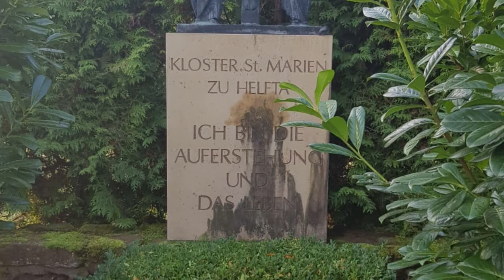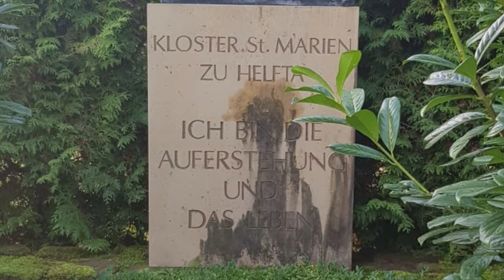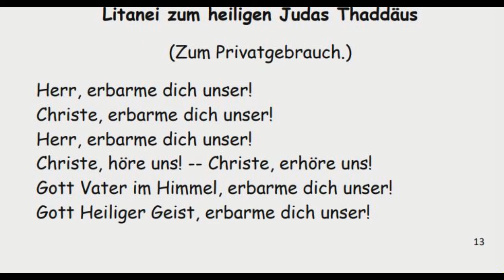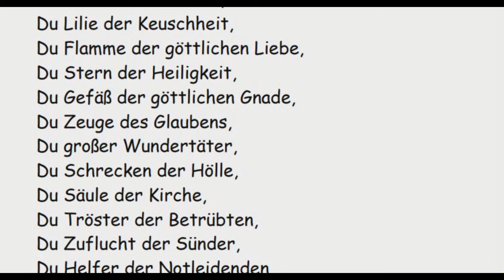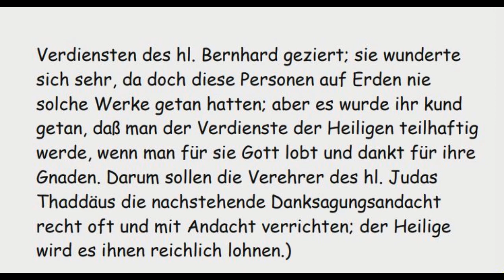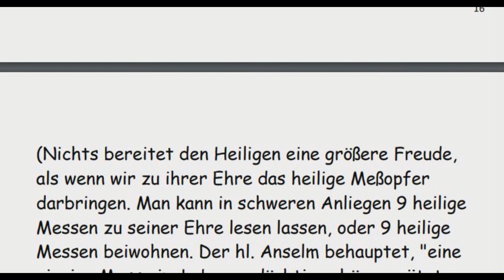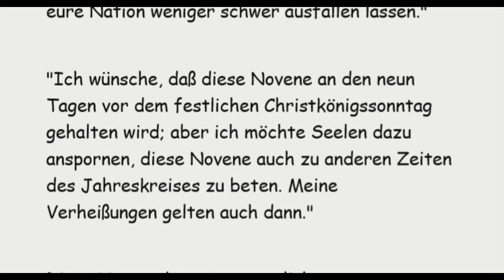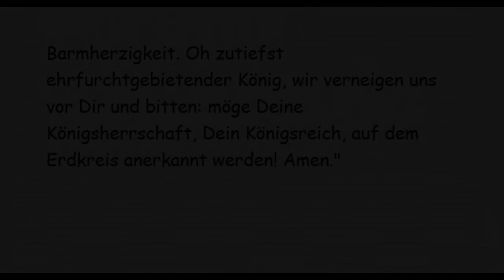4. Tag Gnadennovene für die Armen Seelen,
1. Tag Novene zum Hl. Judas Thaddäus,

1. Tag Novene wahrer König